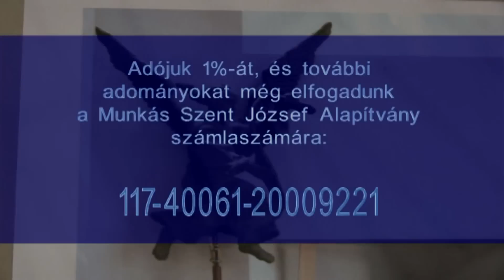Családi hangverseny a Szent József Szoborcsoport javára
A felvételt a Munkás Szent József Alapítvány javára készítette a Falcon Vision Hungary.
A Munkás Szent József Alapítvány Oroszlány számlaszáma:
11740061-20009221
erre lehet még adójuk 1%-t, valamint további adományokat eljuttatni.
2011.adventjében rendezett családi hangversenyről ad kis ízelítőt a film, amelynek bevételét az Oroszlányi Munkás Szent József Templomban felállítandó Szent József Szoborcsoport elkészítésére szán a közösség.